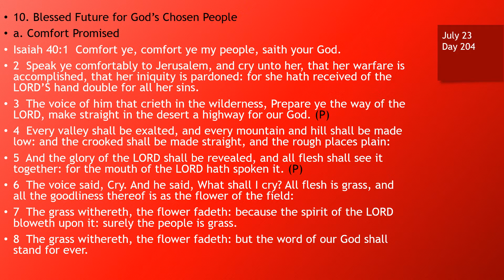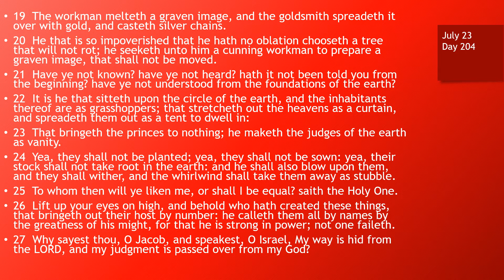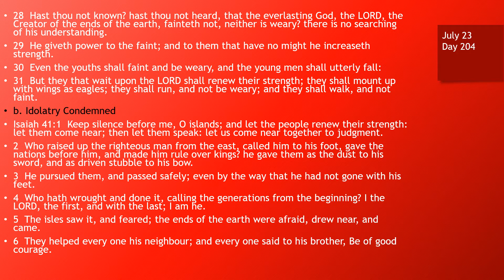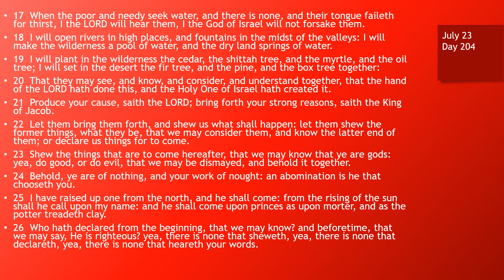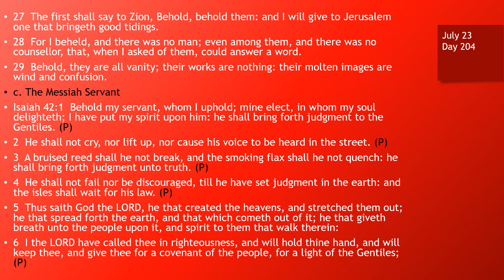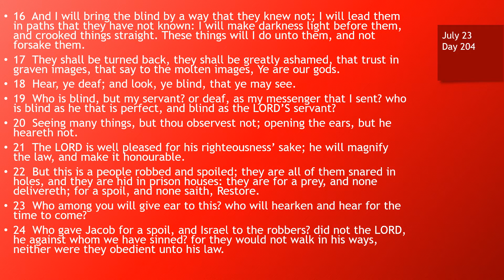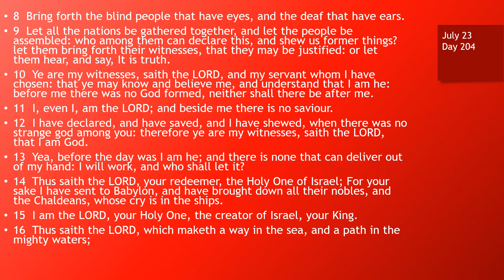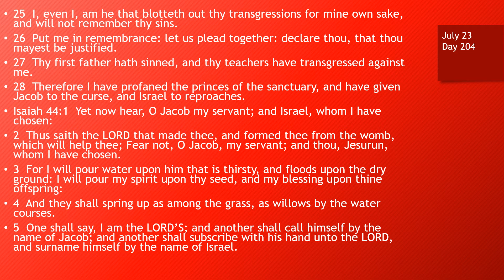Day 204 or July 23rd - Dramatized Chronological Daily Bible Reading